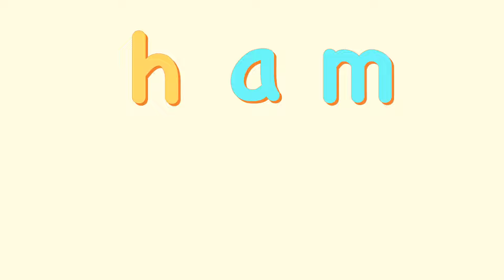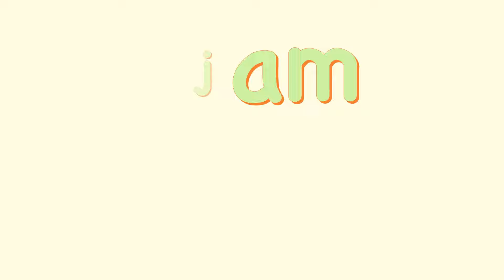Word family -am| Kindergarten |Reading CVC words| Practice blending sounds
We are here for you!  Shaheen Digi Kids make fun and educational videos for children from kindergarten level to grade 5. Shaheen will help your child master the skills required for reading and writing. Children will enjoy videos and will learn and review what they have learnt in school or had a hard time learning those skills.